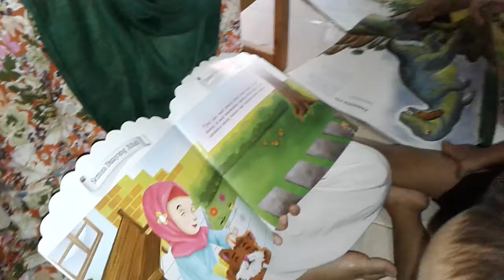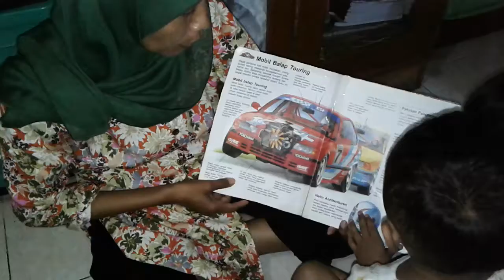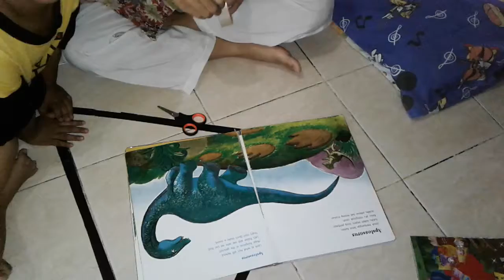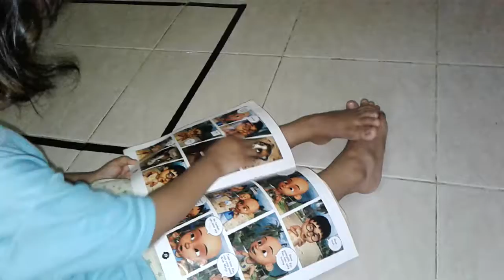Bukuku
Anak - anak melihat - lihat isi buku sebelum tidur siang